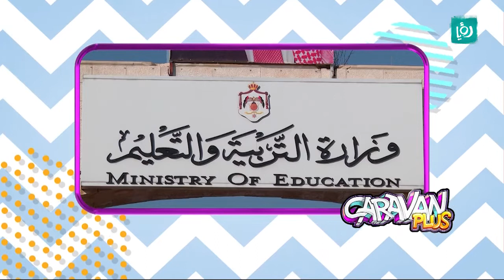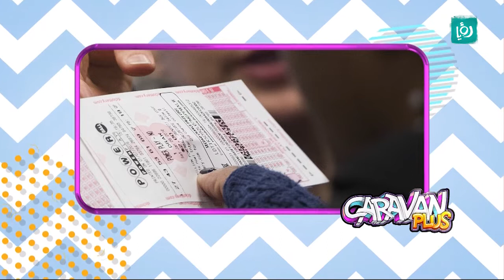تحديد موعد نتائج التوجيهي - كرفان بلس